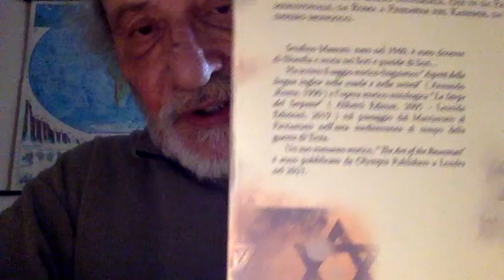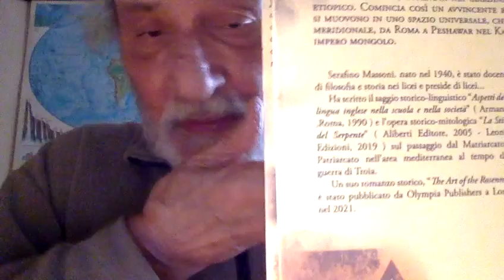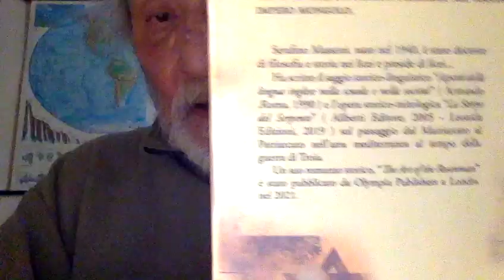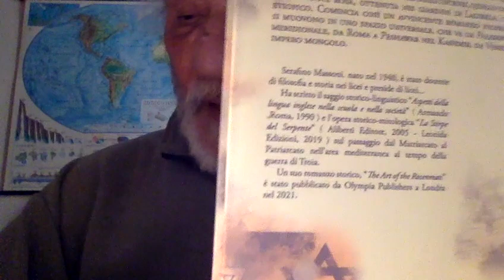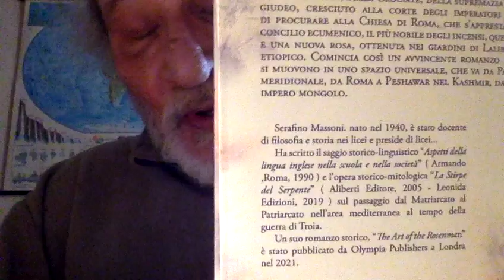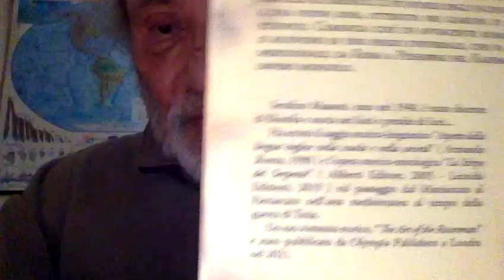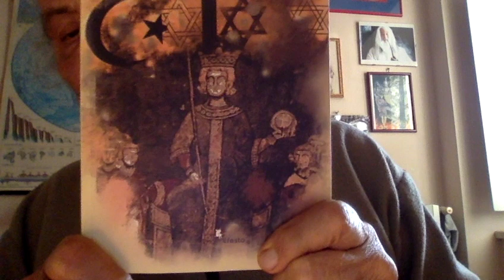Anarchico Alfredo Cospito Debora Serracchiani Giovanni Donzelli